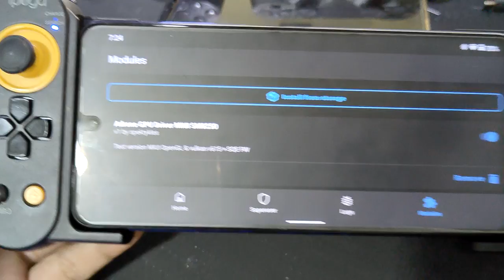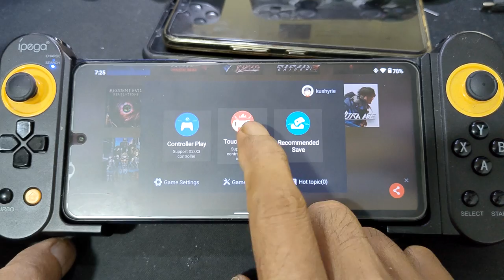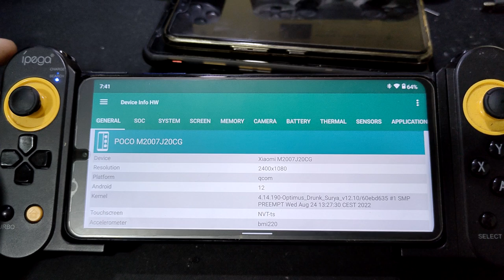Teenage Mutant Ninja Turtles Shredder's Revenge on Android | egg NS 3.1.1 | Poco X3 nfc SD 732G